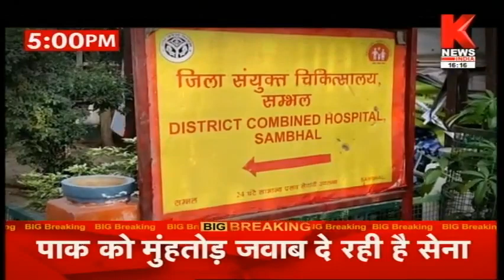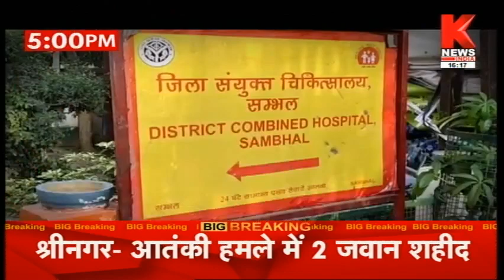एस्मा लागू प्रदर्शन जारी || Special Report || Knews